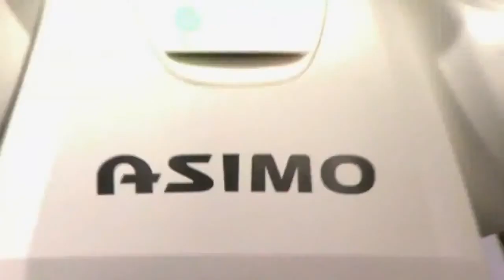World's Top3 Humanoid Robots Asimo vs HPR 4 vs NAO!